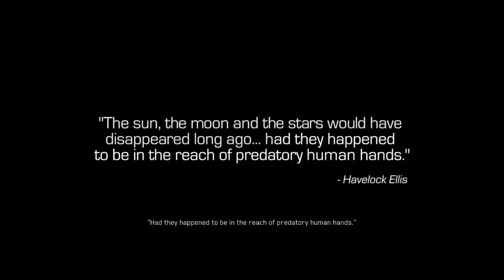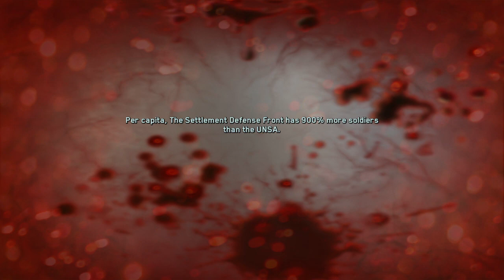Call of Duty Infinite Warfare montage